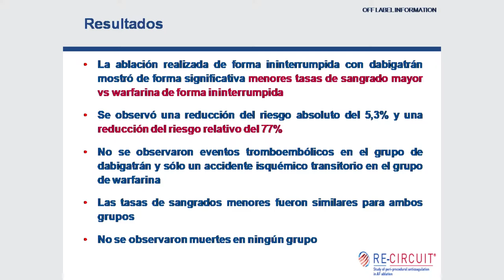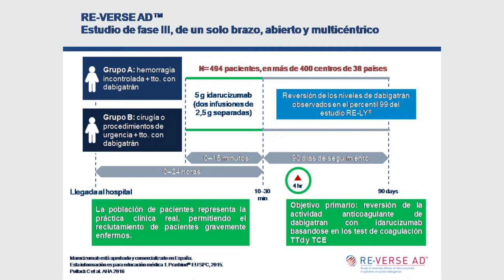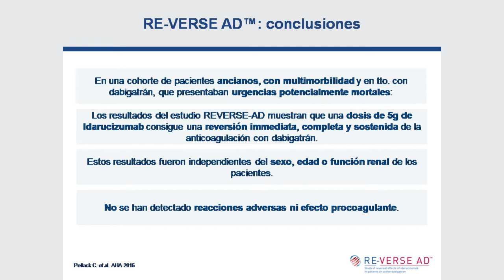09 - RE-CIRCUIT - Conclusiones